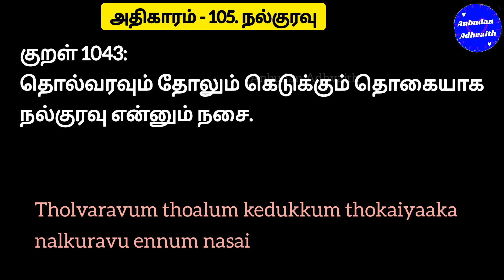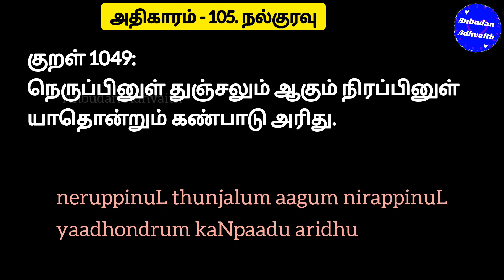திருக்குறள் அதிகாரம் 105. நல்குரவு. Thirukkural Adhikaram 105. Nalkuravu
Nalkuravu thirukkural
Tirukural mp3
tirukkural mp3 download
thirukural mp3 download
Nalkuravu mp3
thirukkural 105 adhikaram mp3
thirukkural adhikaram 105 mp3
thirukkural adhikaram Hundred and Five mp3
திருக்குறள் அதிகாரம் 105 mp3
திருக்குறள்   நல்குரவு  mp3
திருக்குறள்   நல்குரவு  lyrics
திருக்குறள்   நல்குரவு  pdf
திருக்குறள்   நல்குரவு  mp4
திருக்குறள்  நல்குரவு
 நல்குரவு  கட்டுரை
 நல்குரவு   பாடல்கள்
திருக்குறள் அதிகாரம்  நல்குரவு
Thirukkural adhikaram 105 lyrics
Thirukkural adhikaram 105 PDF
Thirukkural adhigaram 105 mp4
Thirukkural adhigaram 105 lyrics
Thirukkural adhigaram 105 PDF
NalkuravuPDF
Nalkuravu thirukkural
thirukkural Nalkuravu in english
thirukkural Nalkuravu with meaning
Nalkuravu thirukkural in tamil
Thirukkural 2021
Thirukkural 2022
Thirukkural short video
Thirukkural small size
Thirukkural anbudan adhvaith
Thirukkural lyrics in Tamil
Thirukural lyrics in English
Thirukkural list
Thirukkural voice
Thirukural today
திருக்குறள் ஓவியம்
thirukkural oviyam
Thirukural WhatsApp status
Thirukkural daily
Thirukkural Twitter
Thirukural Facebook
Thirukkural text
Thirukkural today
Thirukkural status share
Thiruvalluvar Facebook
Thiruvalluvar Twitter
Thiruvalluvar WhatsApp status
Thiruvalluvar Thirukkural
தமிழ் வளர்ச்சித்துறை திருக்குறள் ஒப்புவித்தல்
திருக்குறள் மனப்பாடம்
திருக்குறள் போட்டி
குழந்தைகளுக்கு திருக்குறள்
திருக்குறள் கற்றுக்கொள்ள
தினம் ஒரு திருக்குறள்
திருவள்ளுவர் திருக்குறள்
திருக்குறள் எத்தனை மொழிகளில்
திருக்குறள் கற்க
எளிமையாக திருக்குறள் கற்பது எப்படி?
திருக்குறள் PDF
Thirukkural 1041
Kural 1041
திருக்குறள் 1041
குறள் 1041
Thirukkural 1042
Kural 1042
திருக்குறள் 1042
குறள் 1042
Thirukkural 1043
Kural 1043
திருக்குறள் 1043
குறள் 1043
Thirukkural 1044
Kural 1044
திருக்குறள் 1044
குறள் 1044
Thirukkural 1045
Kural 1045
திருக்குறள் 1045
குறள் 1045
Thirukkural 1046
Kural 1046
திருக்குறள் 1046
குறள் 1046
Thirukkural 1047
Kural 1047
திருக்குறள் 1047
குறள் 1047
Thirukkural 1048
Kural 1048
திருக்குறள் 1048
குறள் 1048
Thirukkural 1041
Kural 1041
திருக்குறள் 1041
குறள் 1041
Thirukkural 1050
Kural 1050
திருக்குறள் 1050
குறள் 1050
thirukkural 1041 to 1050
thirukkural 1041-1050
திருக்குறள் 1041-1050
Thirukkural online class
திருக்குறளை சுலபமாக கற்பது எப்படி?
how to learn Thirukural easily?
how to learn Thirukkural?
how to learn Thirukkural in Tamil?
Thirukkural learn
where to find Thirukkural?
where to find Thirukkural in Tamil?
Thirukkural download link
download Thirukkural book in Tamil
Thirukkural video download
Thirukkural MP3 download Tamil
Thirukkural Tamil video download

குறள் 1041:

இன்மையின் இன்னாதது யாதெனின் இன்மையின்
இன்மையே இன்னா தது.
inmaiyin innaadhadhu yaadhenin inmaiyin
inmaiyae innaa thadhu
குறள் 1042:

இன்மை எனவொரு பாவி மறுமையும்
இம்மையும் இன்றி வரும்.
inmai enavoru paavi maRumaiyum
immaiyum indri varum
குறள் 1043:

தொல்வரவும் தோலும் கெடுக்கும் தொகையாக
நல்குரவு என்னும் நசை.
tholvaravum thoalum kedukkum thokaiyaaka
nalkuravu ennum nasai
குறள் 1044:

இற்பிறந்தார் கண்ணேயும் இன்மை இளிவந்த
சொற்பிறக்கும் சோர்வு தரும்.
iRpiRandhaar kaNNaeyum inmai iLivandha
soRpiRaakkum soarvu tharum
குறள் 1045:

நல்குரவு என்னும் இடும்பையுள் பல்குரைத்
துன்பங்கள் சென்று படும்.
nalkuravu ennum idumpaiyuL palkuraith
thunpangaL sendru padum
குறள் 1046:

நற்பொருள் நன்குணர்ந்து சொல்லினும் நல்கூர்ந்தார்
சொற்பொருள் சோர்வு படும்.
Narporul Nankunarndhu Sollinum Nalkoorndhaar
Sorporul Sorvu Patum
குறள் 1047:

அறஞ்சாரா நல்குரவு ஈன்றதா யானும்
பிறன்போல நோக்கப் படும்.
aRanjaaraa nalkuravu eendradhaa yaanum
piRanpoala noakkap padum
குறள் 1048:

இன்றும் வருவது கொல்லோ நெருநலும்
கொன்றது போலும் நிரப்பு.
indrum varuvadhu kolloa nerunhalum
kondradhu poalum nirappu
குறள் 1049:

நெருப்பினுள் துஞ்சலும் ஆகும் நிரப்பினுள்
யாதொன்றும் கண்பாடு அரிது.
neruppinuL thunjalum aagum nirappinuL
yaadhondrum kaNpaadu aridhu
குறள் 1050:

துப்புர வில்லார் துவரத் துறவாமை
உப்பிற்கும் காடிக்கும் கூற்று.
thuppura villaar thuvarath thuRavaamai
uppiRkum kaatikkum kootru